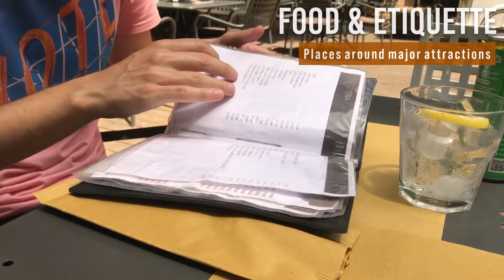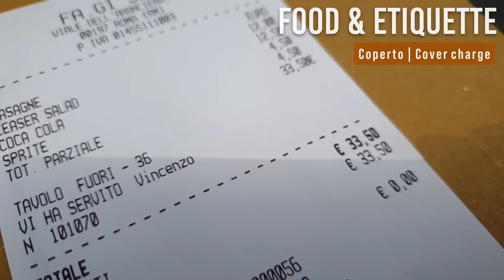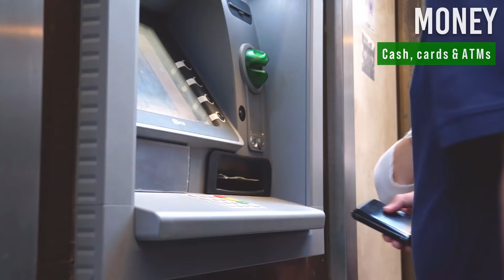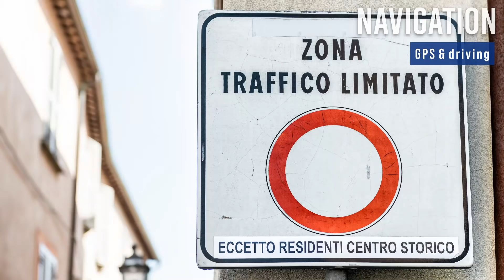What NOT to do in ITALY - DON'Ts of Italy [Travel Guide]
In this video, we'll explore what NOT to do when you're traveling to Italy, covering everything from the Italian language, food, tipping, how to behave in traffic, complicated opening hours of attractions and restaurants, common tourist mistakes, and much more.

CHAPTERS:
0:00 Intro
0:38 DON'T assume people speak ENGLISH
1:21 DON'T eat in the RESTAURANTS next to ATTRACTIONS
1:44 DON'T expect an amazing BREAKFAST
2:18 DON'T assume you won't PAY EXTRA for drink/meal
2:58 DON'T forget to check for the LUNCH and DINNER TIME
3:44 DON'T assume attractions are OPEN DAILY
4:18 DON'T order a CAPPUCCINO in the afternoon
5:06 DON'T forget to carry some CASH
5:41 DON'T trust the GPS
6:59 DON'T forget to look both ways CROSSING the street
7:10 DON'T expect to PARTY HARD
7:40 DON'T visit just the TOURISTY PLACES
8:16 DON'T forget to RELAX and enjoy
8:42 DON'T travel with a heavy SUITCASE
9:22 DON'T forget to watch your BELONGINGS
9:42 DON'T dress INAPPROPRIATELY when visiting sacred places
9:55 DON'T talk POLITICS
10:19 DON'T expect CHEAP LUXURY
10:35 DON'T forget to bring a TRAVEL ADAPTER